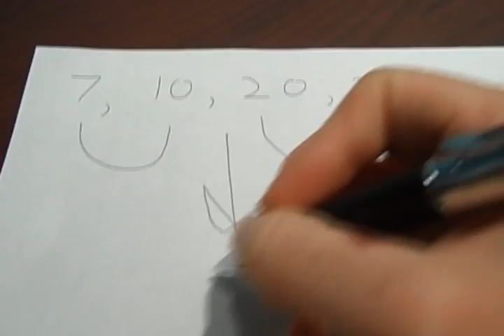Middle (Median) - Wiggle Parody (Jason Derulo)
~Use this song to learn about the median- and also a little about the mean, mode, and range.

~Download this song with a lyrics sheet (and other songs)

~I also make custom songs. Have one made just for you!